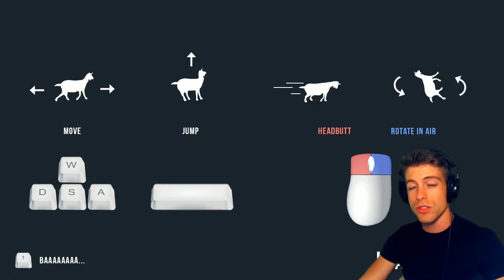DEMONIC GOAT POWER | Goat Simulator (4)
dat face when demon goat god power activates
Next?

this game is ridiculous. you should probably spend your time watching something else.

i'm all about dat demon goat lyfe

You made it all the way to the end. That means you're awesome.